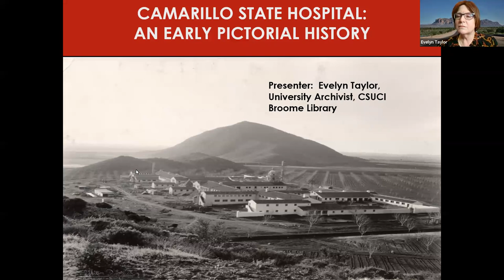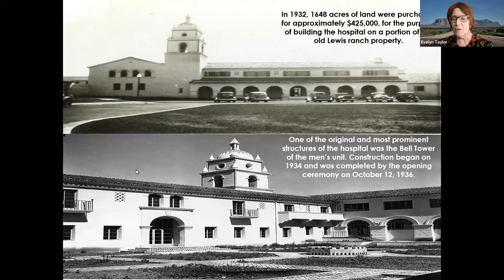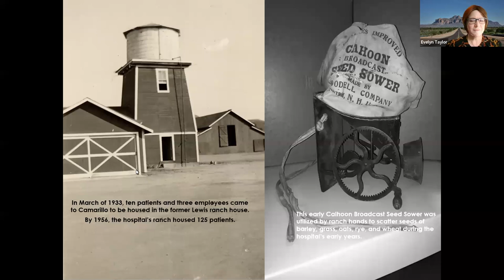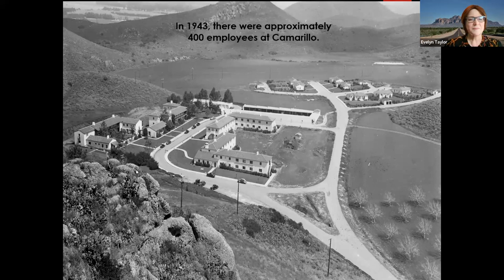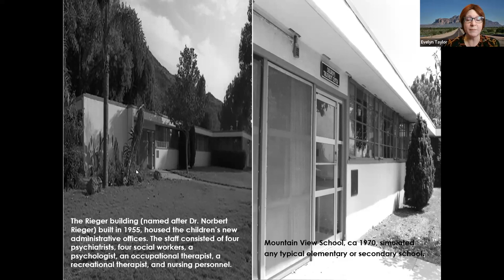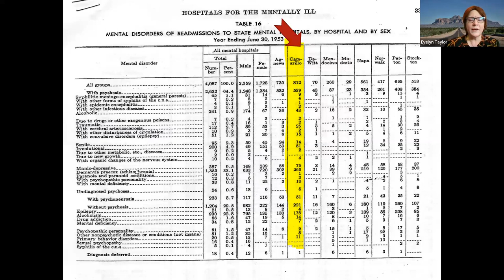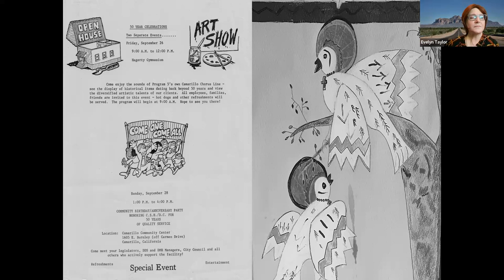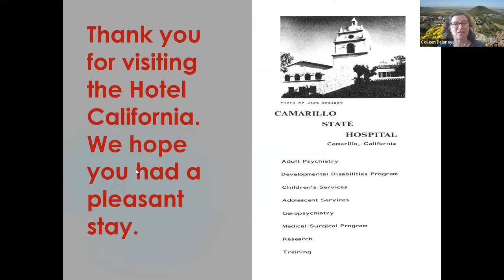History of Camarillo State Mental Hospital, May 4th, 2023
The second of a three-part seminar series on the history of CSUCI  in honor and celebration of our campus’ 20th Anniversary. Presentation by Evelyn Taylor, followed by a panel discussion with two former CSH employees and a historian.